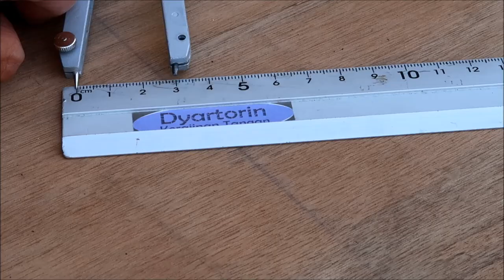Cara buat basoka dari kayu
Kreasi unik kerajinan tangan tentang tutorial cara buat basoka dari kayu bekas | keterampilan tangan dari barang bekas seperti botol kaleng paralon bambu pipa dan lain-lain | prakarya keren dari bahan yang sudah tidak terpakai lagi | mainan buatan sendiri untuk perayaan tahun baru / hari raya idul fitri / lebaran / bulan puasa / bulan ramadhan / ngabuburit | ide kreatif dari sampah | kreativitas inovasi terbaru